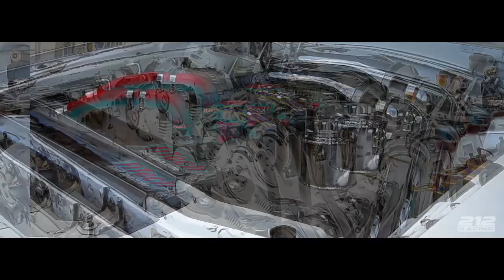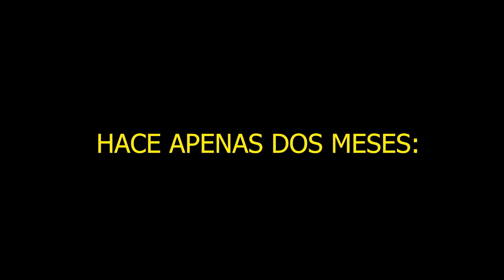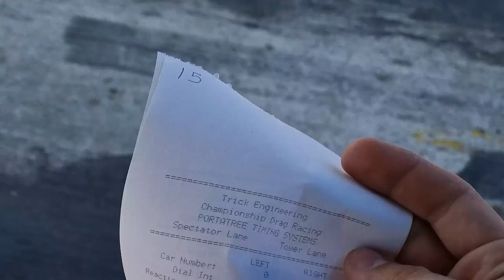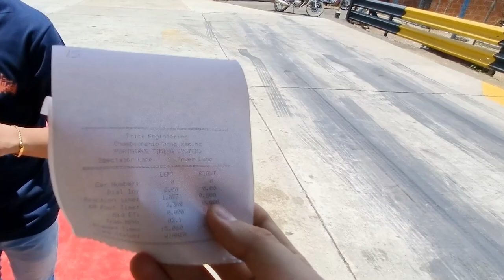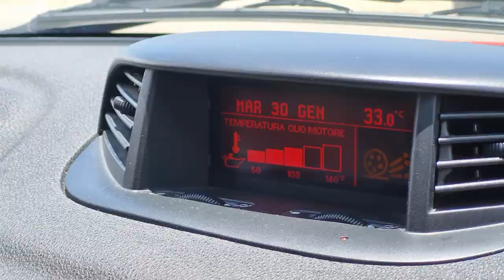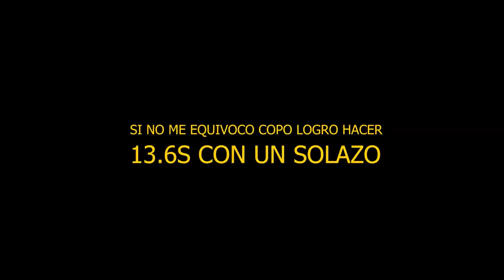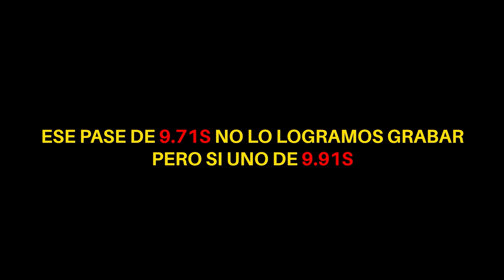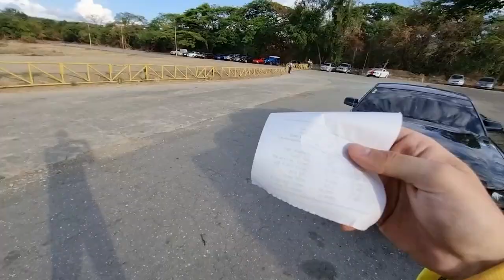DRAG RACING EN TURAGUA! MUSTANG DAY 58 + 156 GTA + TIEMPOS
El TEAM MUSTANG VENEZUELA, TURAGUA OFICIAL Y MOTO EXTREMO 2020 NOS INVITARON A LA CELEBRACIÓN EN TURAGUA DEL MUSTANG DAY NRO 58  A NIVEL MUNDIAL, FUE UNA TARDE DE DRAG RACING ENTRE PANAS,  DONDE EL MEJOR TIEMPO FUE 9.71!!, UN EXCELENTE DÍA Y SUPER FELICES DE VER TURAGUA DE NUEVO FUNCIONANDO!!!

PUDIMOS PROBAR EL TIEMPO EN PISTA DE NUESTRO ALFA ROMEO 156 GTA Y NOS SORPRENDIÓ MUCHÍSIMO. ESPERO LO DISFRUTEN!!!

RECUERDEN SEGUIR EN INSTAGRAM NUESTROS ANFITRIONES